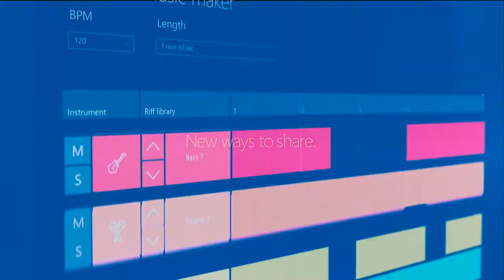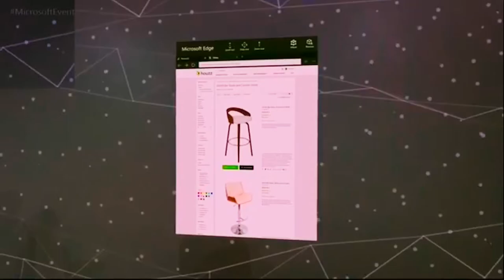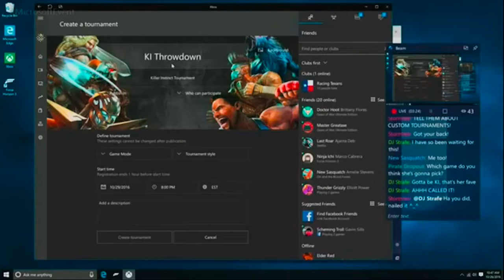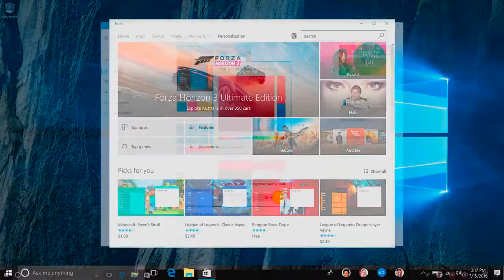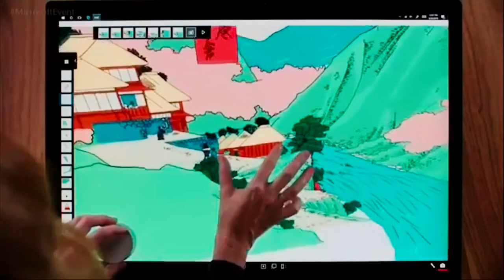Novembrový event v kocke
2. novembra 2016 Microsoft predstavil novinky rôzne novinky. Pripomeňme si, čo nás čaká na jar tohto roku.